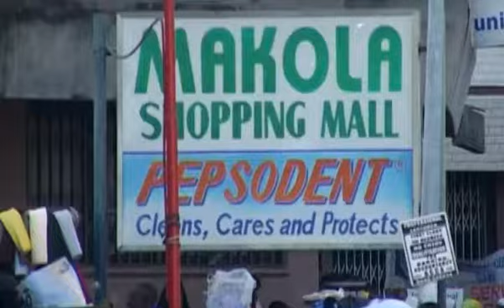TREK SIKAMAN - Makola Market | GHANA DOCUMENTARY SERIES